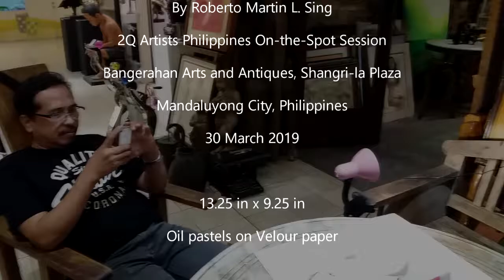Painting a Live Portrait with Oil Pastels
Time-lapse footage of the artwork I made in a 2Q Artists Philippines on-the-spot session featuring Ms. Marjori Cabasal in Bangerahan Arts, Shangri-La Plaza last April 2019. The actual process took about an hour.

I used Caran d'Ache Neospastel, Royal Talens Van Gogh, and Holbein Academic oil pastels on Hahnemuhle Velour paper that measures around 13.25 in by 9.25 in.